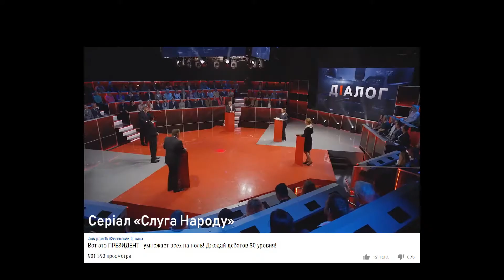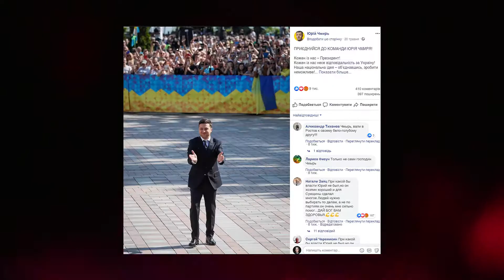Технології ̶н̶а̶й̶о̶ розводу: Формування позитивного іміджу як технологія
Як маніпулюють виборцями за допомогою формування позитивного іміджу кандидатів.

Матеріал виготовлений в рамках проекту "Розумний вибір Сумщини", що реалізується ГО "Бюро аналізу політики" за підтримки Міжнародного фонду "Відродження"(конкурс "Сприяння розвитку критичного мислення та свідомому вибору громадян задля забезпечення чесних і справедливих виборів”).